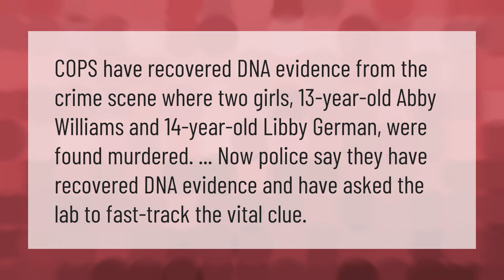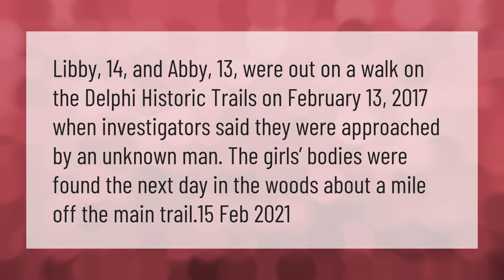Do they have DNA in Delphi murders?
00:00 - Do they have DNA in Delphi murders?
00:36 - Where were Abby and Libby found?

Laura S. Harris (2021, February 16.) Do they have DNA in Delphi murders?
    AskAbout.video/articles/Do-they-have-DNA-in-Delphi-murders-222256